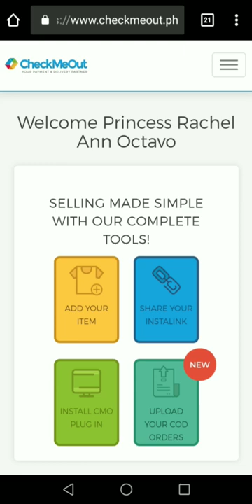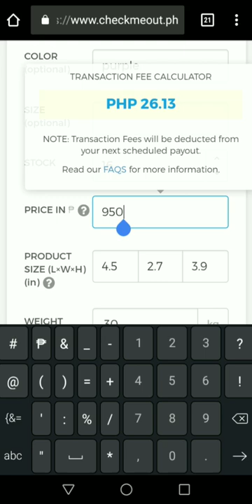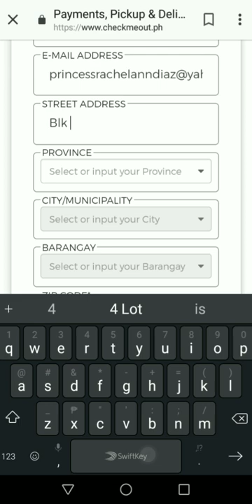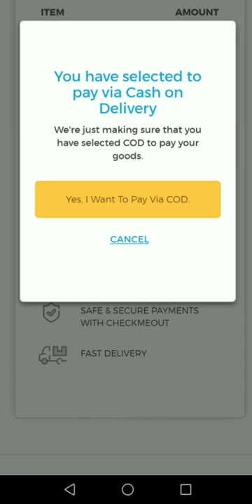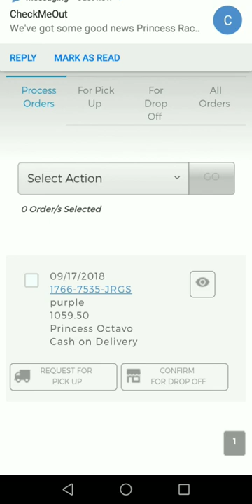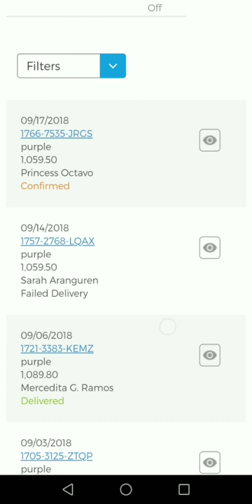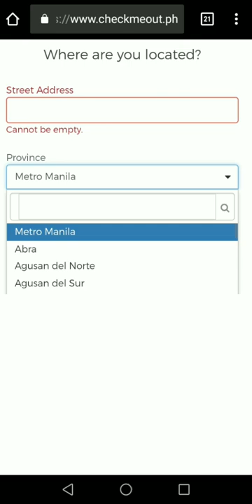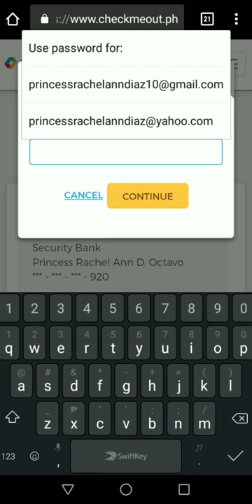Checkmeout Tutorial ‼️ Cash On Delivery Courier